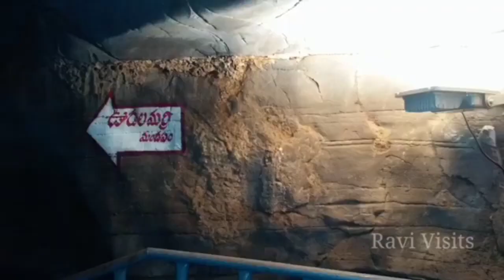Ravivisits Belum Caves Kurnool / Andhrapradesh/ Belum caves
Ravivisits The Belum Caves Kurnool / Andhrapradesh/ Belum caves